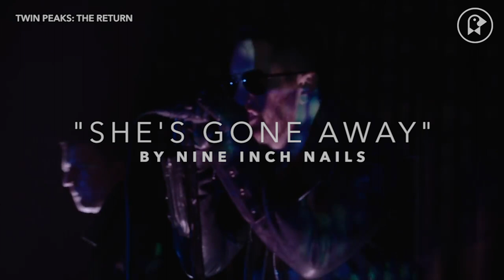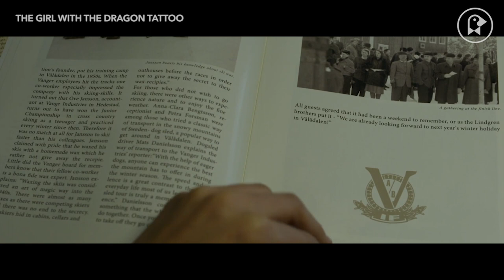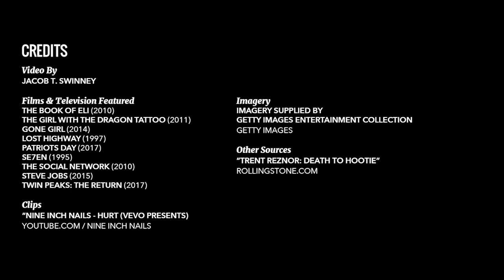The Score Auteur: Trent Reznor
Who would have guessed that Trent Reznor, founder and frontman of the band Nine Inch Nails, would win an Academy Award for his first film score? That score, a collaboration with Atticus Ross for David Fincher’s The Social Network, served as a springboard into further work with Ross on two more Fincher films -- The Girl with the Dragon Tattoo and Gone Girl -- as well as Peter Berg’s Patriots Day. Collaborating with Ross was not Reznor’s first foray into the film world, though. In fact, director David Lynch actually commissioned him to write an original song for Lost Highway. With that piece, and especially since working with Ross, Reznor has carried his years of industrial rock into his scores. The Reznor/Ross compositions are typically cold, mechanical, and uninviting. You won’t hear anything reminiscent of a traditional score; there’s no orchestra, and nothing grand or sweeping. There’s rarely even a melody. The music clicks, pulses, and drones, scraping deep into the mind. There’s an irony to these dark and beautiful soundscapes. Though many of the tracks are quiet and subtle, and we often don’t even realize the music’s presence, its impact is undeniable. There’s a signature style at work, and with Reznor and Ross next set to tackle Trey Edward Shults’ Waves, one can only hope that the best is yet to come.

For more on the magic of movie music, check out our editorials on composer Jonny Greenwood and Clint Mansell’s “Requiem for a Dream” score, or our all-women composer playlist, a list of the top movies with soundtracks to live by, and the best film scores snubbed by the Oscars.